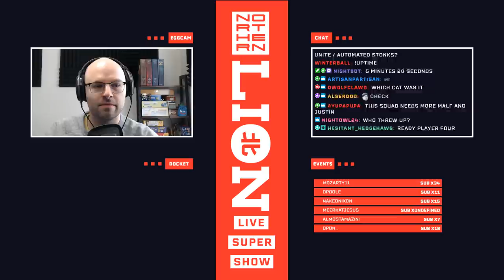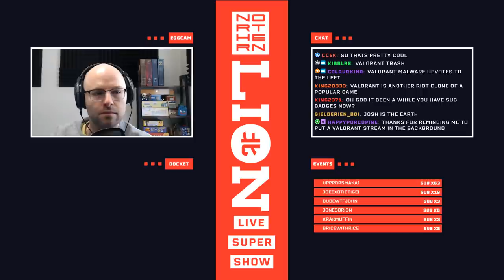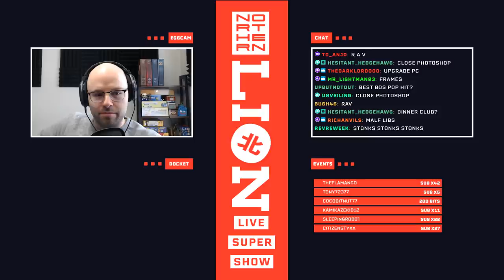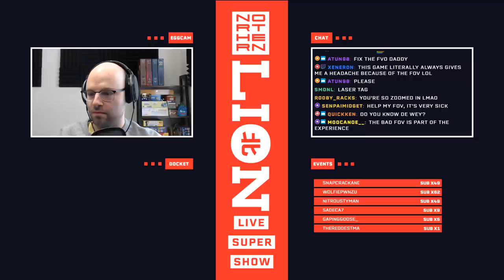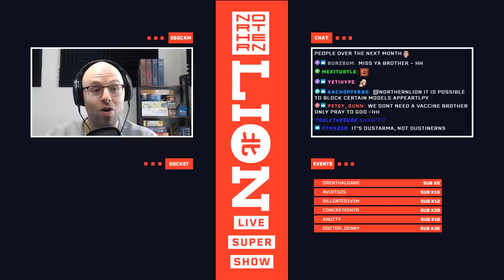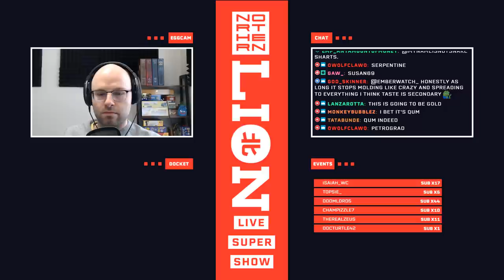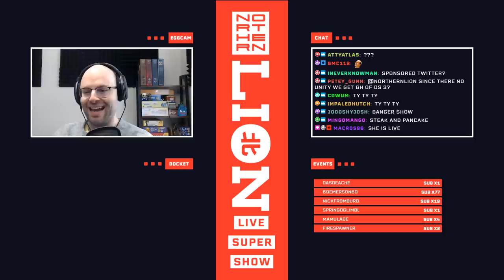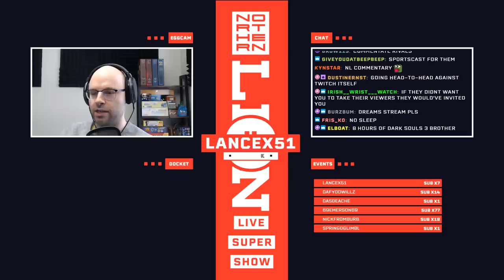The Northernlion Live Super Show! (April 13th, 2020)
Docket: Golf With Your Friends / Tower Unite / Stonk Ticker